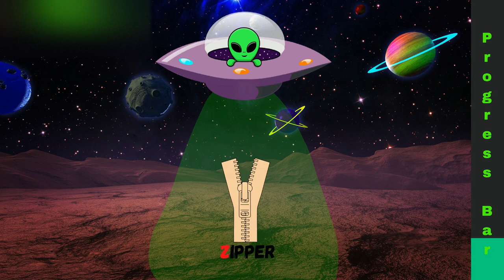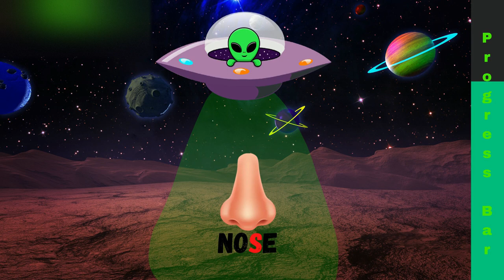Alien's "Z" Artic Spaceship Adventure (Free Speech-Language Pathology Articulation Activity)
Target Z words in our Artic Space Adventure video series.  Initial, medial, and final positions are all targeted!  Over 50 opportunities to target your sound throughout the video.

For more free Speech-Language Pathology videos, games, downloadable activities, boom cards, and more, visit our

If you are looking for other SLP artic videos, click on our profile and either search our playlists by each individual artic sound / phonological process or by video series.